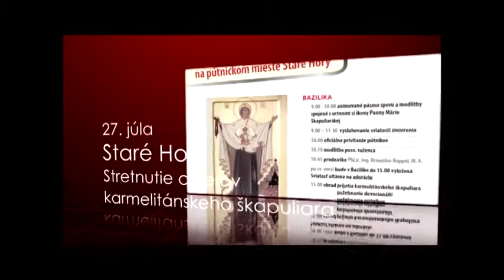Pozvánka TV Lux